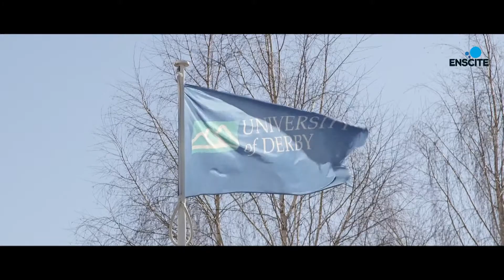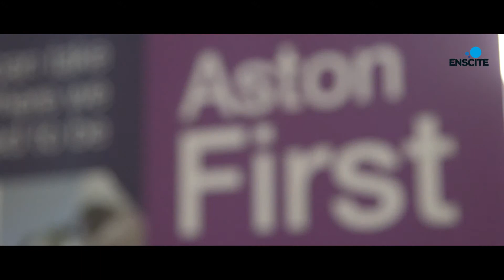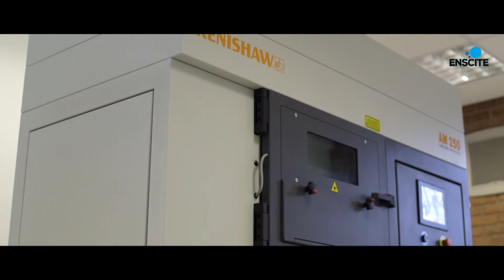Enscite Launch Event Film - Ian Dearman Media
Produced by Ian Dearman Media